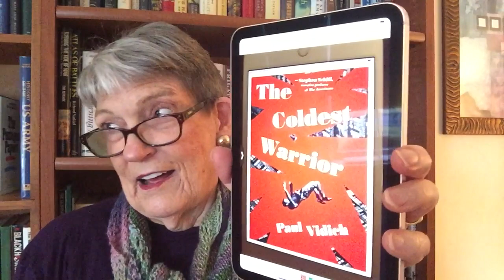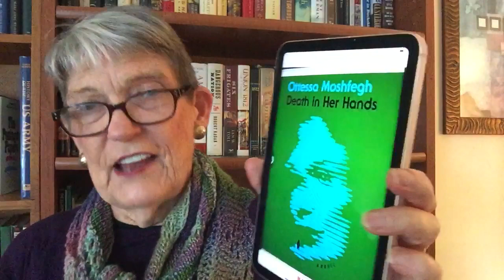The STAUNCH book award....a prize with an unusual rule!